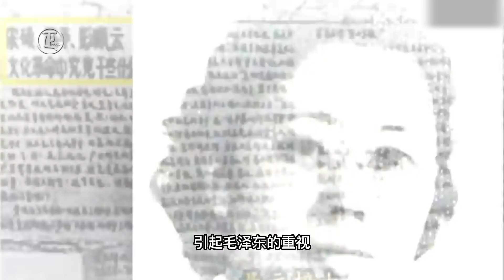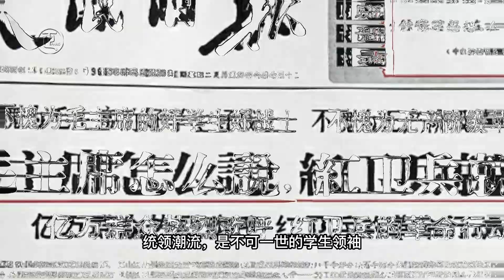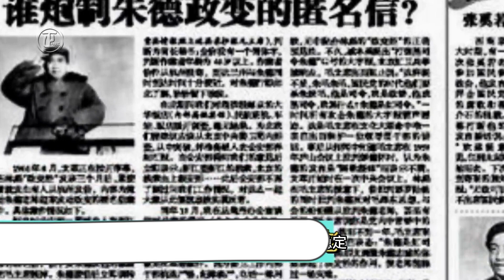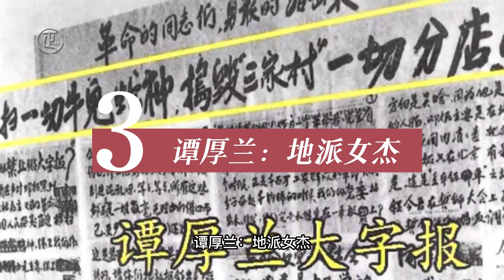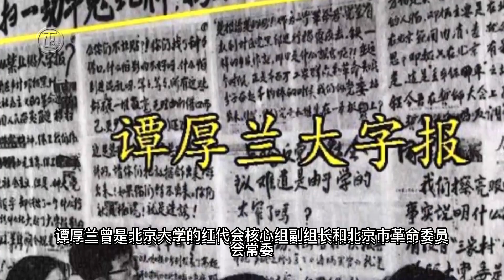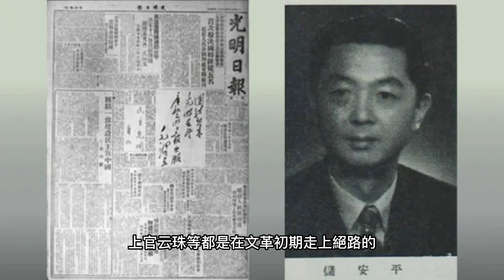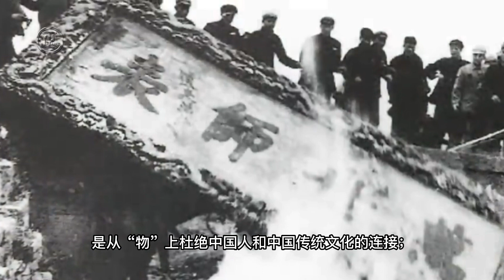文革红卫兵“五大领袖”兴亡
🎬 视频目录
00:00         开始
00:06 一、“五大领袖”的由来
01:50 二、聂元梓：乱世女将
03:53 三、谭厚兰：地派女杰
04:56 四、王大宾：历经风雨
05:55 五、天派“领袖”韩爱晶
08:12 六、造反“司令”蒯大富
10:54 七、文革就是一场闹剧！
13:20         结束

英国公布全球百大天才 法轮功创始人李洪志先生居华人榜首（字幕版）cinq